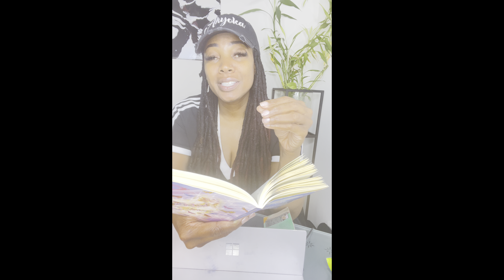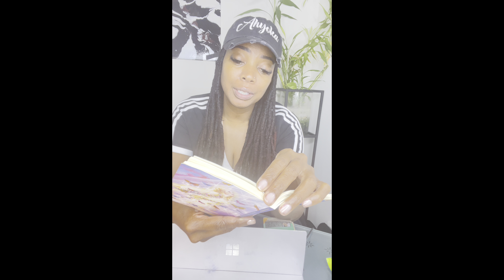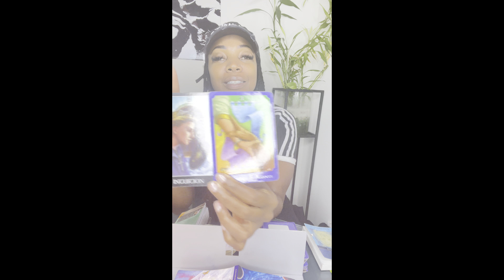Virgo take the path of least resistance. You don’t have to struggle. Your gifts will provide 4 u.